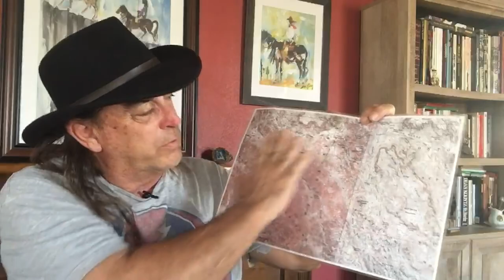Chasing Legends 138: The Ribaudo Map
Today on Chasing Legends of the Superstition Mountains, Wayne Tuttle talks about the recent passing of Dutch Hunter Joe Ribaudo and a funny story about a map that Joe created and gave to Wayne at the Rendezvous.